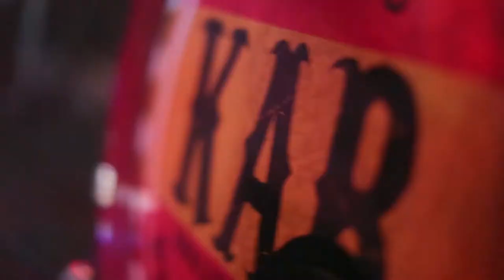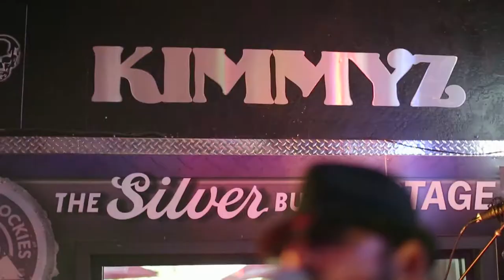Deal Man - Official Video KAB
Film by Dominic AZ Bonuccelli
Featuring Bella Romeo, Laurel Hervert, Christian Schmidt and Chris Stamos.
KAB is Scott LeComte, Jon Ruterman, Eric Jones, Pat Redl and Mark Moffatt.
Production: Elijah LeComte, Adam Messler, Neil Jones
Shot on Location in Phoenix and Tucson, AZ
Audio Mastering: Sage Audio Nashville, TN